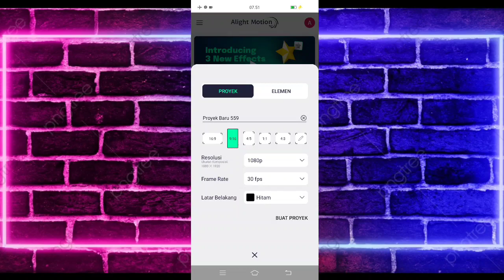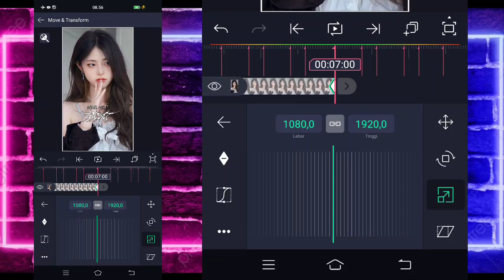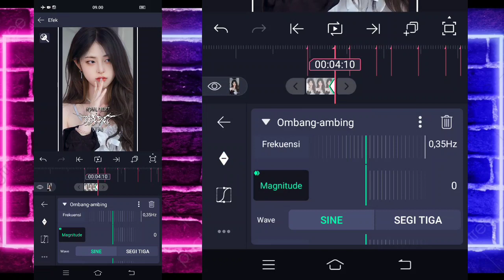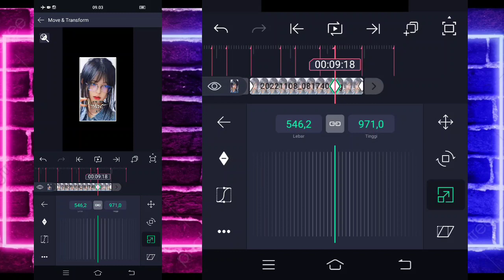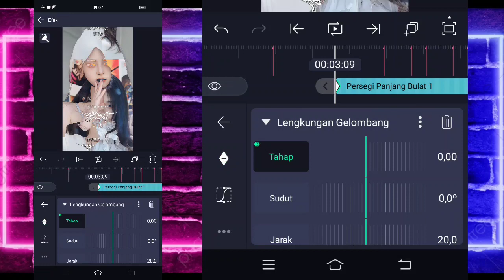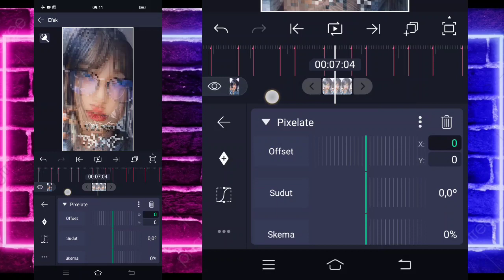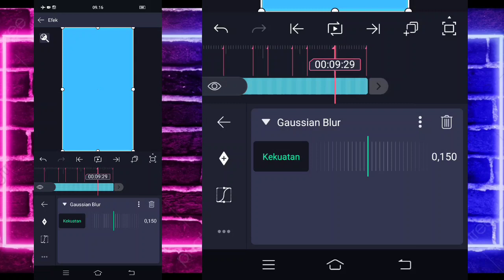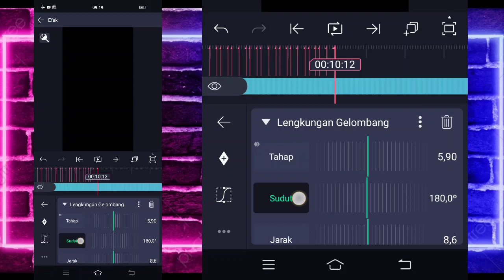Tutorial Jedag Jedug Alight Motion DJ NO COMMENT X AKIMILAKU MASIH GANTENG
🔰SEMUA BAHAN CEK DI PIN KOMENTAR🔰

                    DJ Santuy